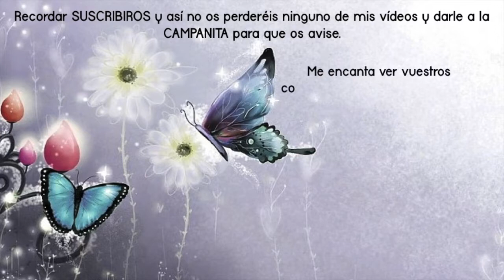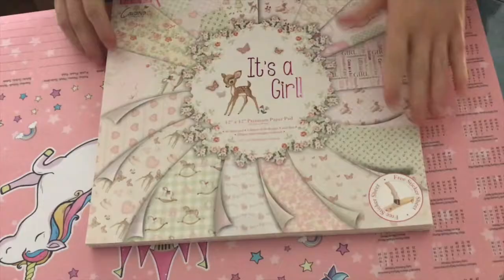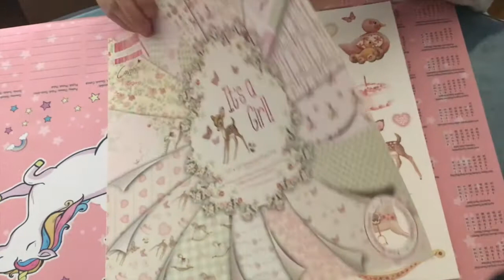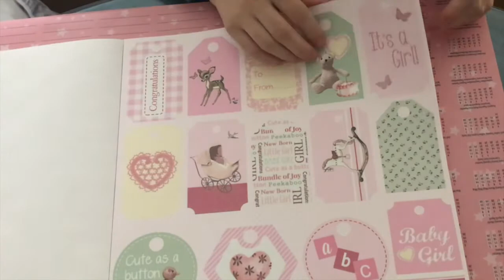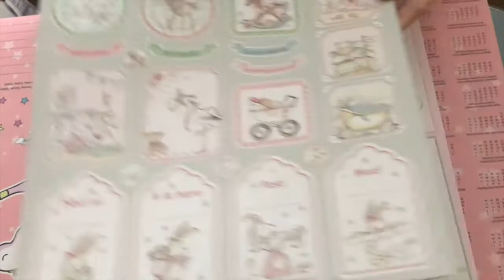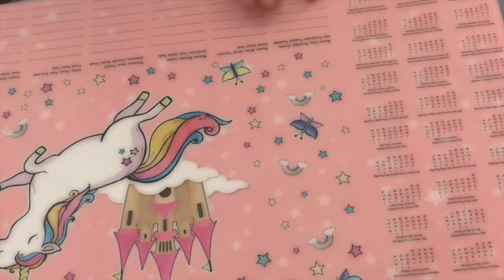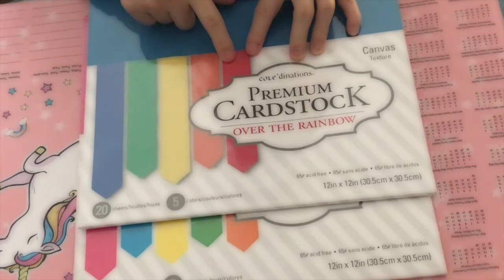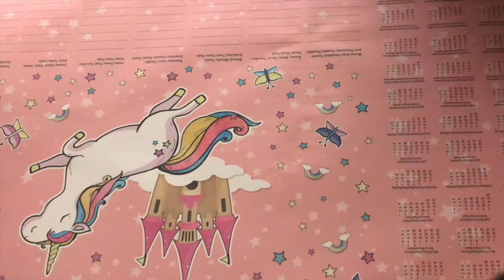HAUL COMPRAS SCRAP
Hola a todos-as, deciros que estas compras las he comprado yo, que no colaboro para ninguna tienda.
Si aún no estas suscrita a mi canal te invito a hacerlo ya que es gratis y no olvides de darle a la campanita para estar siempre atentos a mis vídeos.